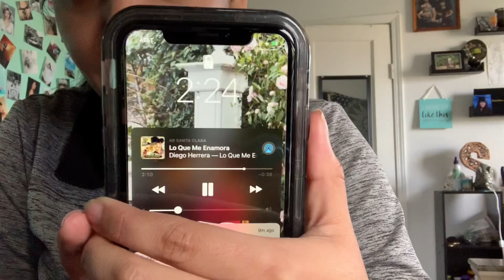Party with us 🎉 cumpleaños de mi Papá y Hermana ❤️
Para contracción de Grupo Herencia Noble : (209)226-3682
Espero que les gusto este vídeo ! Denle like y comenten ! ❤️